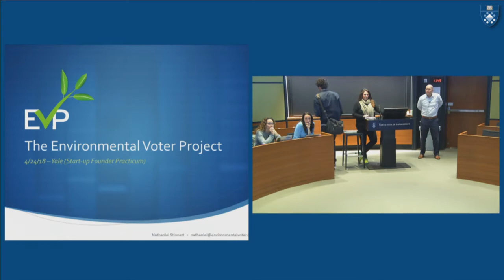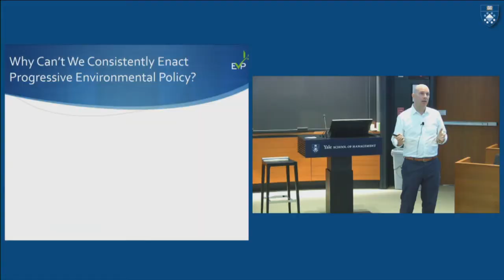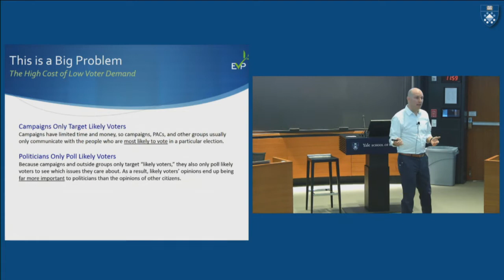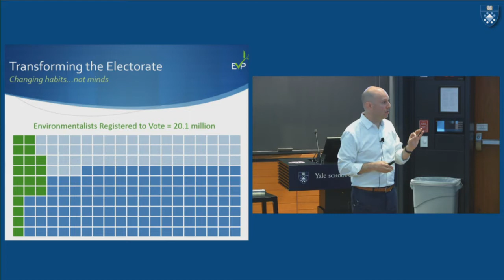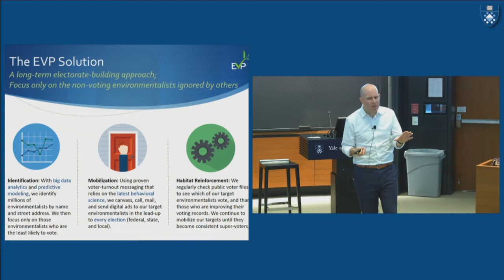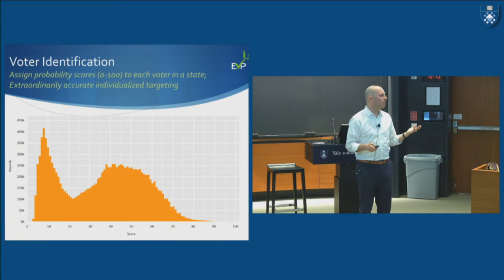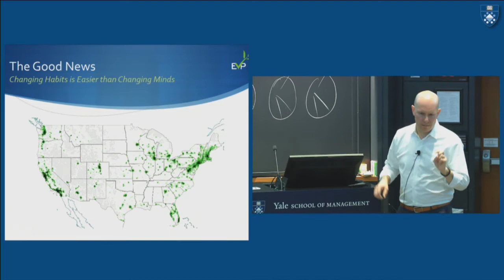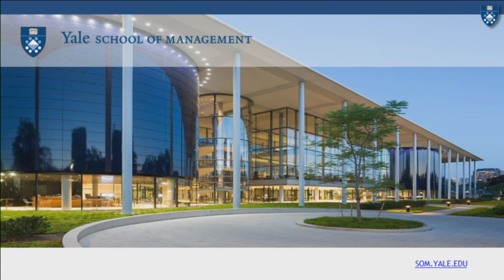MGT 646 Start-up Founders Practicum